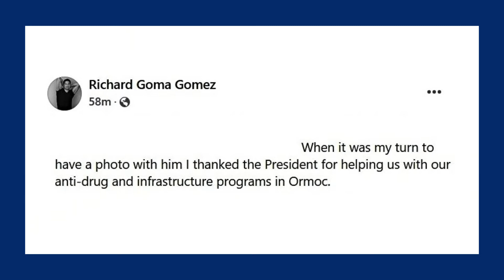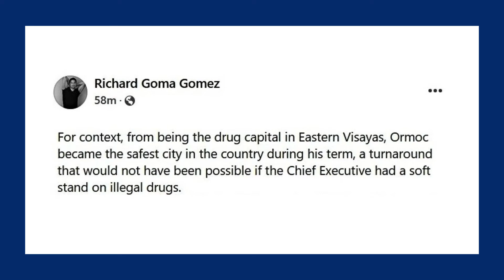Richard Gomez, almost in tears, thanks President Duterte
‘You’ll go down in history as one of the best presidents this country has ever had’